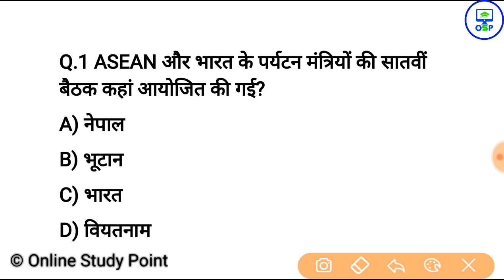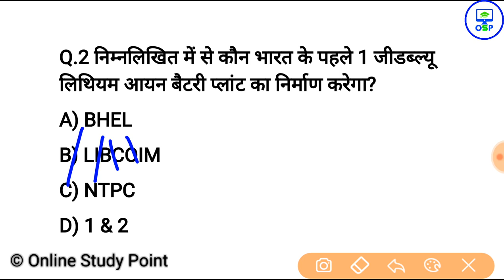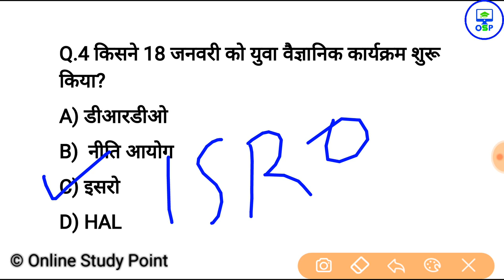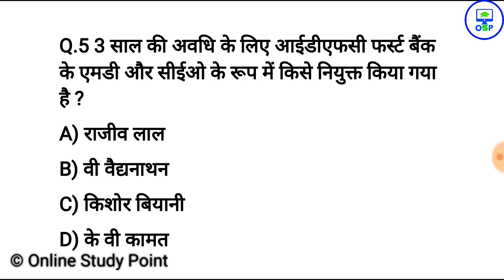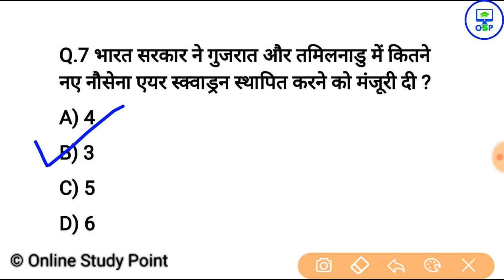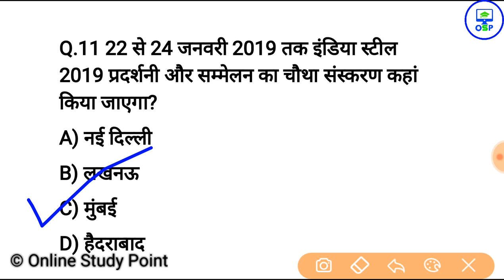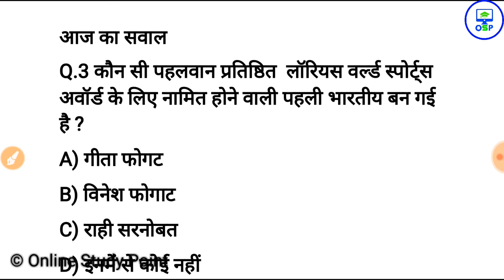GK current affairs 2019 | daily current affairs in hindi | latest current affairs Quiz 6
GK current affairs 2019 | daily current affairs in hindi | latest current affairs Quiz 6 Exampur